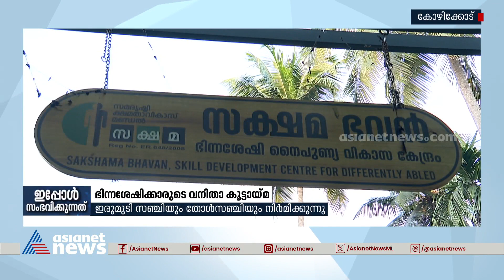വെല്ലുവിളികൾ അതിജീവിച്ച് ഭിന്നശേഷിക്കാരായ വനിതാ കൂട്ടായ്‌മ | Women empowerment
വെല്ലുവിളികൾ അതിജീവിച്ച്  ഭിന്നശേഷിക്കാരായ വനിതാ കൂട്ടായ്‌മ, അയ്യപ്പ ഭക്തർക്കായി ഇരുമുടി  സഞ്ചിയും തോൾ‍സഞ്ചിയുമാണ് ഇപ്പോൾ നിർമ്മിക്കുന്നത്